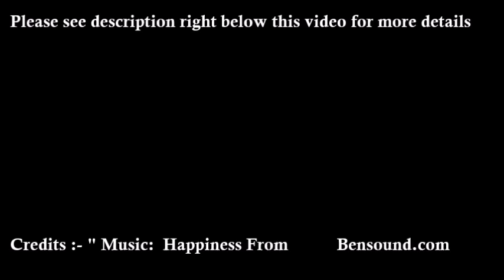DIY - Pull tab envelope card | Pull tab slider card | Pop-up page idea | Interactive card idea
FIRST PRIZE WINNER Envelope making competition. This is a tutorial video of -DIY - Pull tab envelope card | Pull tab slider card | Pop-up page idea | Interactive card idea

Express feelings channel presents an awesome tutorial video to make a pop out envelope.
A step by step instructions to make a pop out envelope which can be used for any occasion such as engagement, marriage,birthday,farewell,etc.
How to make a different envelope to gift someone.
Handmade envelope with a difference.
You open the envelope and your gift pops out... isn't that something amazing...
Gifting in a different way...
Paper envelopes made at home.
Watch the video and enjoy making one .

Express your feelings with 'EXPRESS FEELINGS'